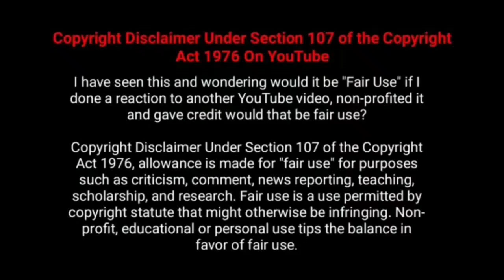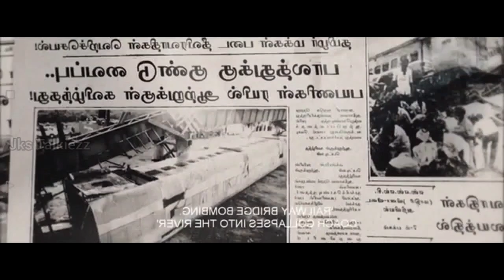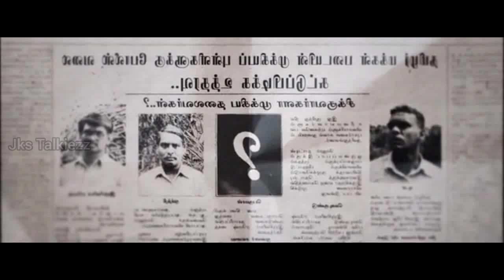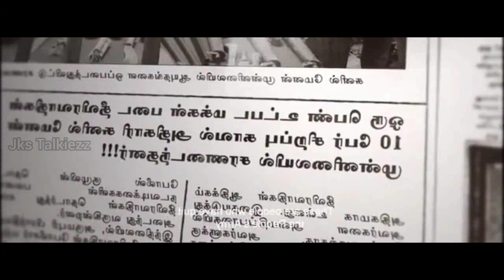இந்தாண்டின் தரமான, வேற level தமிழ் படம், Must Watch |Tamil voiceover